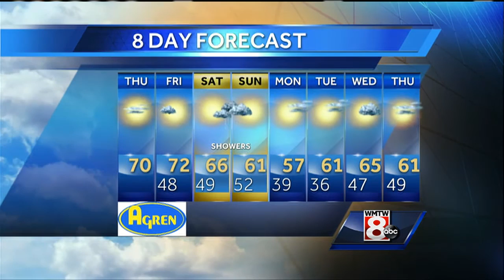Mallory's Thursday Morning Weather Forecast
How's the weather looking for your Thursday? Get your latest Maine's Total Weather video forecast from Meteorologist Mallory Brooke.